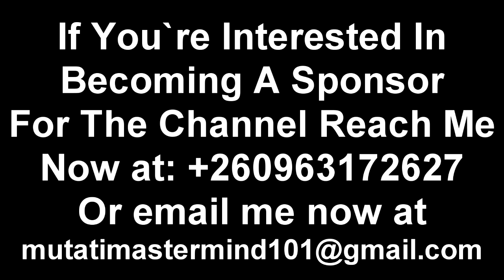Seer 1 Goes Hard On Hon. Kambwili “Still at His Neck” Watch The Entire Video to Get the Whole Thing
Seer 1 Exposes Hon. Kambwili “Still at His Neck” Watch The Entire Video to Get the Whole Thing